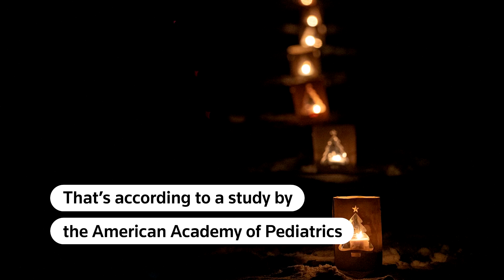Child gun deaths hit record high in US, study shows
Child gun deaths in the United States have hit a record high, according to a new study published by the American Academy of Pediatrics. The study found that 4,752 children died from gun-related injuries in 2021, up by nearly 400 since 2020.